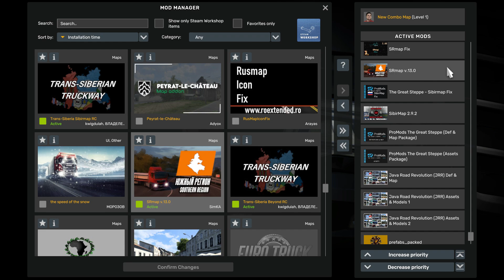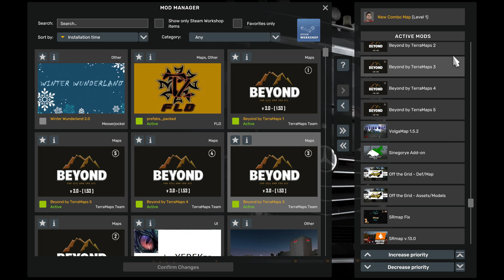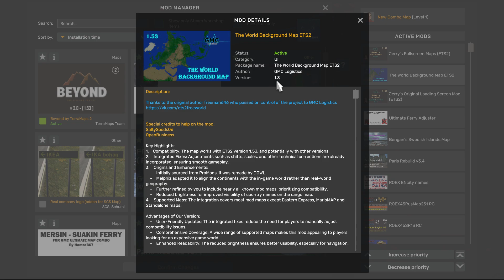ETS2. New Map Classic Global Combo. 1.53 Update (No Promods) RusMap, Roex-, Beyond And More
Map Combo Pre-Setup Information.
Buffer Page Size
How to set it up:
1. Navigate to your game's Documents folder:
The folder is located under "C:\Users\{You}\Documents\{Game}"

2. Go to the “config.cfg” file.
3. Find “uset r_buffer_page_size” and change the value to "50".

Steam Start/Launch Options
Best Options based on amount of RAM:

8GB:
-64bit -nointro -unlimitedlog -rdevice dx11 -mm_pool_size 4096 -mm_max_resource_size 32 mm_max_tmp_buffers_size 1000

16GB:
-64bit -nointro -unlimitedlog -rdevice dx11 -mm_pool_size 8192 -mm_max_resource_size 32 -mm_max_tmp_buffers_size 1000

32GB:
-64bit -nointro -unlimitedlog -rdevice dx11 -mm_pool_size 16384 -mm_max_resource_size 32 -mm_max_tmp_buffers_size 1000

1. Find your game in Steam Library
2. Right click the game =Properties.

• ETS2, 1.53, New Combo Map (No Promods) RusMap, ROEX-, JRR, Heart Of Africa, BXP Amd More Maps...

My Setup:
BOARD: Gigabyte ZA-Z270 HD3
CPU: Core i5 6500
RAM: 24GB DDR5
GPU: GTX 970
WHEEL: PXN Steering Wheel
OS: Windows 10 PRO